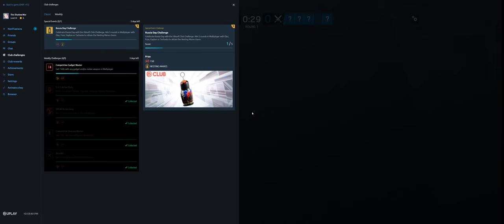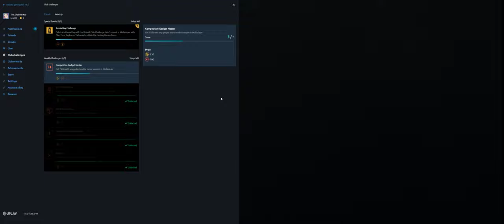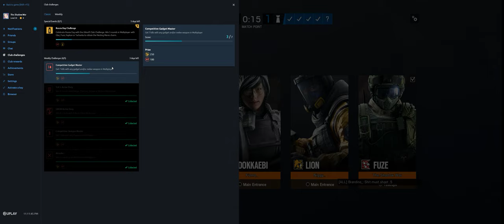Rainbow Six Siege + Part 3899 + Park TDM Bomb + Phantom Sight pcgaming crew